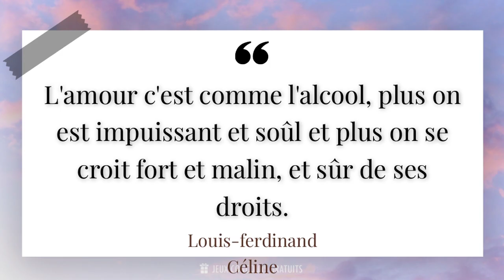L'amour c'est comme l'alcool, plus on est impuissant et soûl et plus on se croit fort et mal...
✨ L'amour c'est comme l'alcool, plus on est impuissant et soûl et plus on se croit fort et malin, et sûr de ses droits.✨

📜 Citation de Louis-ferdinand Céline ( Écrivain, Médecin, Pamphlétaire 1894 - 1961 ) :

- Louis-Ferdinand Céline est un écrivain français du XXe siècle, connu pour son style d'écriture unique et controversé. Né le 27 mai 1894 à Courbevoie, il est considéré comme l'un des plus grands écrivains de son époque, mais également l'un des plus controversés. Son œuvre la plus célèbre, Voyage au bout de la nuit, publiée en 1932, est un roman qui explore les thèmes de la guerre, de la violence et de la condition humaine.

- Malgré son talent indéniable, Céline a été critiqué pour ses opinions politiques controversées et son antisémitisme virulent. Pendant la Seconde Guerre mondiale, il a collaboré avec le régime de Vichy et a publié des pamphlets antisémites, ce qui lui a valu d'être condamné à la fin de la guerre. Il s'est ensuite exilé au Danemark, puis en Suisse, où il est décédé le 1er juillet 1961.

- Au-delà de ses controverses, Céline reste un écrivain majeur de la littérature française. Son style d'écriture, caractérisé par des phrases courtes et percutantes, a influencé de nombreux écrivains contemporains. Ses œuvres, bien que sombres et souvent pessimistes, offrent une vision réaliste et sans concession de la condition humaine.